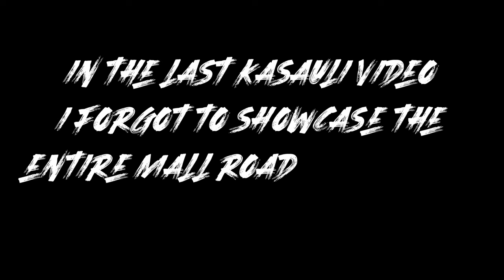cinematic kasauli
Kasauli vlog part 2 in this video you'll see some of the places I missed in the last video.